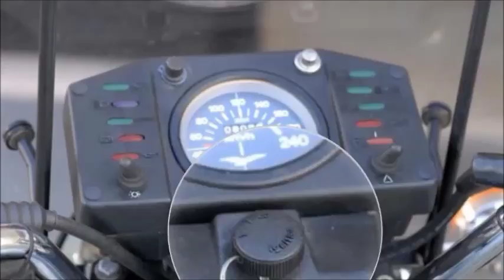1985 Moto Guzzi V 1000 G5 photo gallery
video contenente una serie di foto di una Moto Guzzi V 1000 G5, modello dell'anno 1985.

La Giuseppe Demaria Production ti dà il benvenuto nel suo canale YouTube dedicato ai mezzi storici, e ti propone un video contenente una bella galleria di foto, aventi come soggetto un magnifico esemplare di Moto Guzzi V 1000 G5, immatricolata nel corso dell'anno 1985.

Nello specifico, la moto designata come Moto Guzzi V 1000 G5, dove la sigla G5 era costituita dalla lettera iniziale della parola gear, ossia cambio in lingua inglese, mentre il numero 5 era riferito alle marce di cui il cambio che la equipaggiava disponeva, è stata una possente e riuscita moto, che venne prodotta dalla celebre casa motociclistica italiana Moto Guzzi, per circa sette anni, a partire dall'anno 1979, e sino all'anno 1985.     dd.

Evoluzione in chiave più tradizionale del precedente particolare modello, equipaggiato con una trasmissione automatica, designato come Moto Guzzi Vu 1000 Idro-Convert, e prodotto dall'anno 1975 all'anno 1984,la Moto Guzzi Vu 1000 Gi 5 si distingueva appunto dallo stesso principalmente per l'adozione di un normale cambio a 5 rapporti, ma nonostante le sue indubbie qualità, ottenne un modesto riscontro commerciale, tanto che soltanto l'assegnazione di parecchi esemplari alle forze di Polizia consentì il raggiungimento di traguardi produttivi accettabili.      dd.

Da Wikipedia, l'enciclopedia libera: la Moto Guzzi V1000 G5 è una motocicletta prodotta dalla fine degli anni settanta.

Nel 1974 la Moto Guzzi aveva presentato il modello V1000 I-Convert, una moto a trasmissione automatica progettata da Lino Tonti e Umberto Todero principalmente per le forze di polizia ed il mercato degli Stati Uniti.

Nel 1979 viene presentata la versione "V1000 G5" (ovvero Gear 5 = 5 marce) nella quale il cambio manuale sostituisce la trasmissione automatica.

L'estetica, curata dal designer Paolo Martin è poderosa: motore (il classico V2 della casa), telaio e sovrastrutture formano un blocco compatto, ma non troppo massiccio, che esprime una certa eleganza plastica e lascia intuire, grazie alle abbondanti dimensioni, qualità di robustezza e comfort.

Nell'uso, risulta sorprendentemente agile e maneggevole, a dispetto della notevole massa. La dotazione di accessori comprende il parabrezza, le borse laterali (fisse) ed i paragambe anteriori e posteriori.

La frenata è assicurata da un impianto integrale, studiato dalla Moto Guzzi con la Brembo, che aziona contemporaneamente il freno posteriore con l'anteriore destro, azionando il pedale. L'anteriore sinistro è comandato dalla leva sul manubrio. Tutti sono naturalmente a disco.

Nonostante l'estetica gradevole e le buone qualità tecniche, la "V1000 G5" otterrà uno scarso successo commerciale. Ciò in dipendenza dal ritardo con cui venne presentata rispetto al modello con cambio automatico, anch'esso scarsamente gradito a causa della tipologia di guida che non incontrava il favore dei centauri dell'epoca.

La Moto Guzzi V1000 G5 venne prodotta dal 1979 al 1985 in 3.857 esemplari, di cui circa 3.000 in versione militare.

La casa di Mandello del Lario negli stessi anni produsse anche un modello simile, la Moto Guzzi 1000 SP, con alcune differenze in ordine alla posizione di guida ed al tipo di protezione aerodinamica.